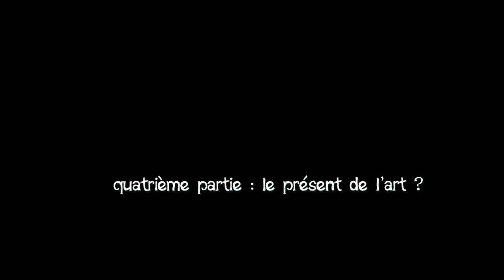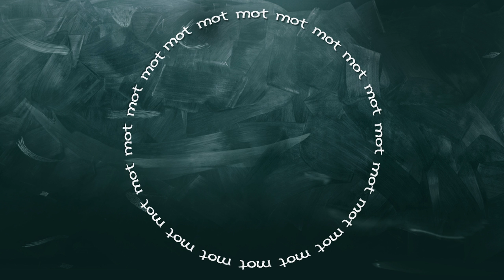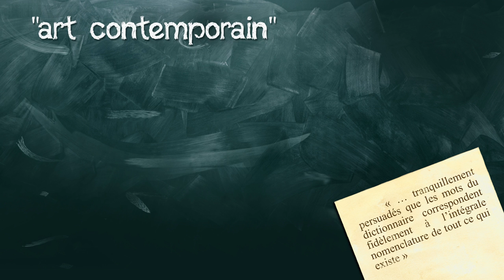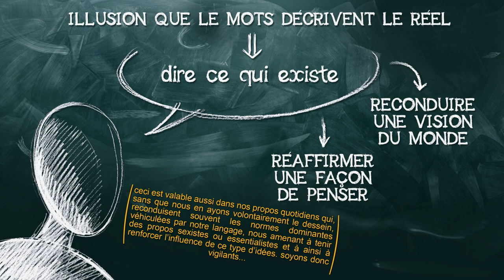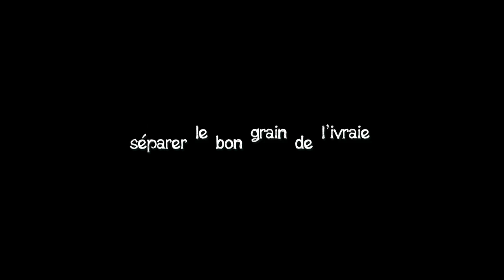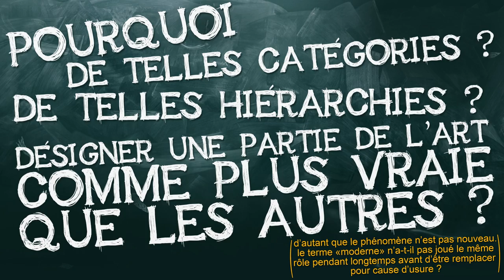29- "Art contemporain". Quatrième partie : le présent de l’art ?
À partir de cette vidéo, nous allons de moins en moins parler de l’art contemporain lui-même et de plus en plus du terme qui le désigne, de la charge idéologique qu’il porte, de l’usage que l’on en fait et de son fonctionnement d’un point de vue social.